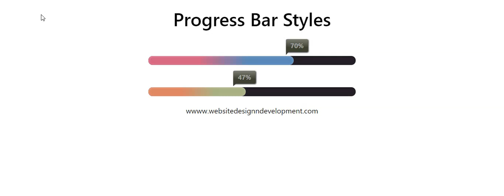Online Tutorials(Progress Bar 59)